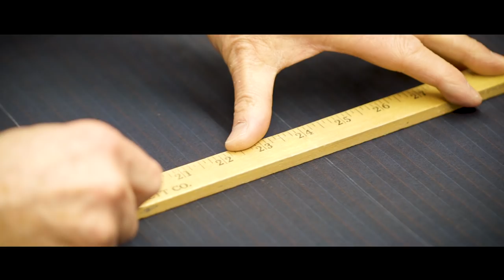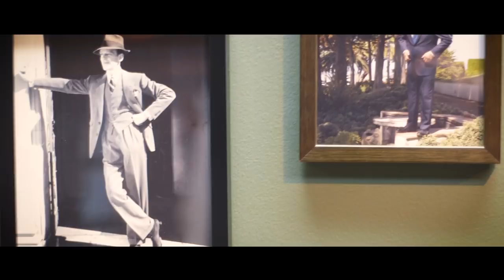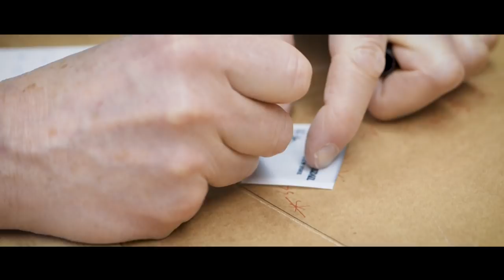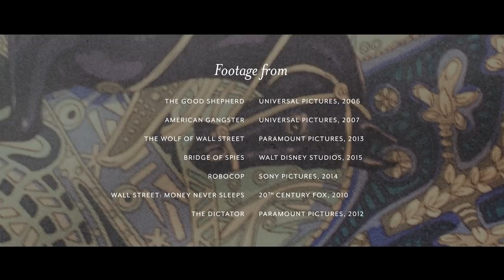GIFT IN MY HANDS: LEONARD LOGSDAIL'S STORY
Leonard Logsdail is one of the last true bespoke tailors in the United States. While his story as a cutter begins on the renowned Savile Row and makes its way through Hollywood, Leonard finds his true vocation and legacy somewhere much closer to his heart.
'Gift in My Hands' is the first mini-doc from Coronation Originals.
Director - Gary Gasse
Producer - William Phillips
Music/Audio - Peter Kelly

Special thanks to Leonard Logsdail, Sr. & Leonard Logsdail, Jr.